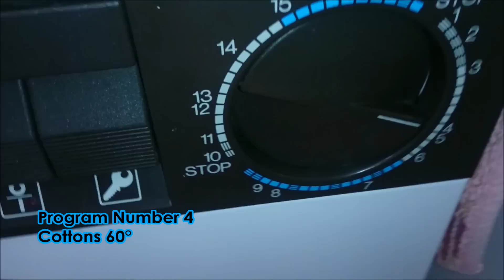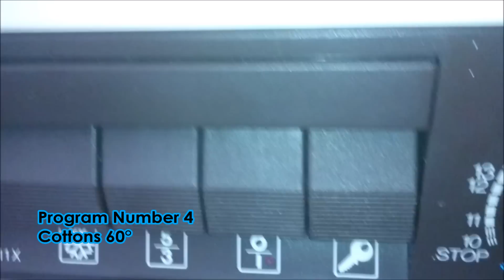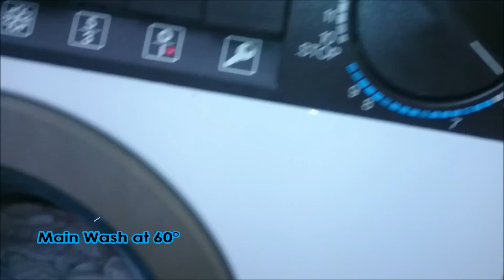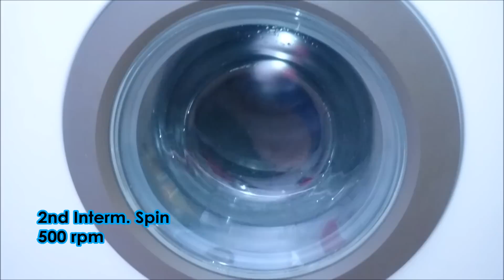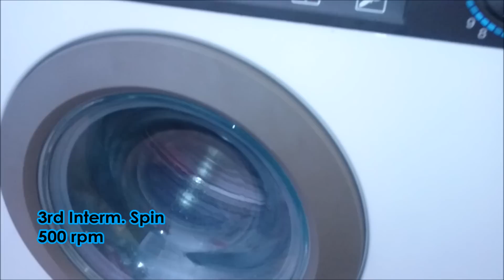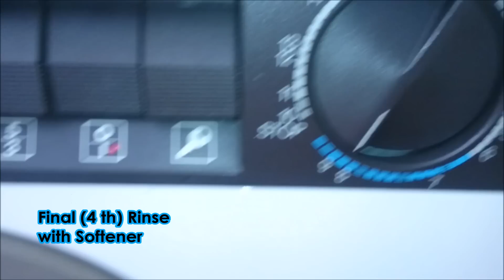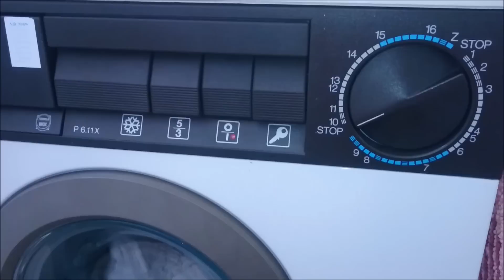Candy FORMULA INOX lavatrice / washing machine - Cottons 60°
My friend's beautiful 1980 Candy Primato with famous FORMULA INOX oval inox tub doing a 60° cycle. Machine is in immaculate condition, washing very good with very fast tumbles as vintage Candy's do! :)